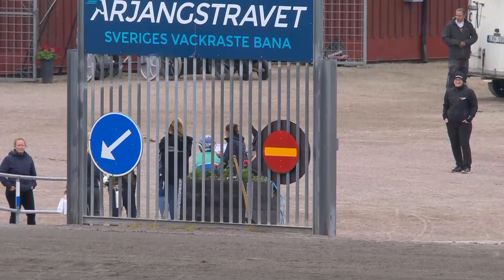Lopp 4 Årjäng 2020-06-05